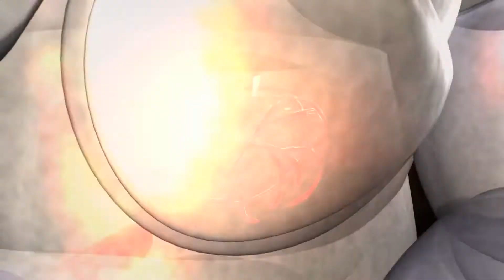A Boy 少年よ (소년이여) - G-Dragon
Copyrighted to YG Entertainment and G-Dragon.
No copyright infrigement intended. :) View it in HD!

Support him by buying his album, Heartbreaker!

I take in requests too. So, if you wanna ask me to upload any bands video, kindly message/comment me. :)